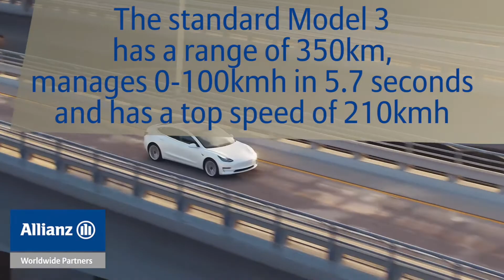Tesla Launches its Model 3